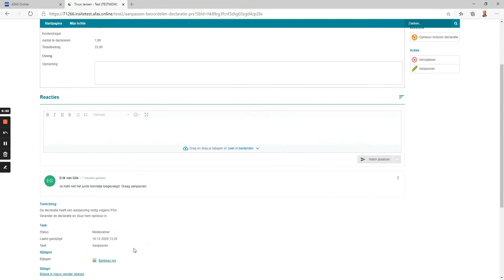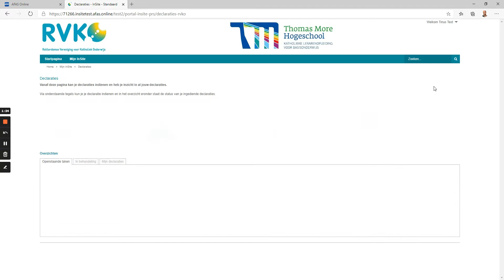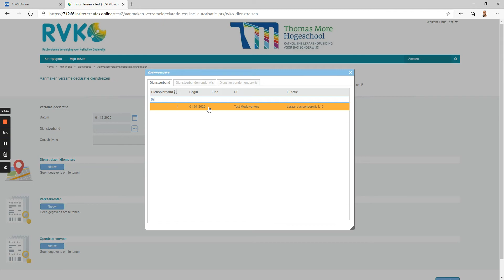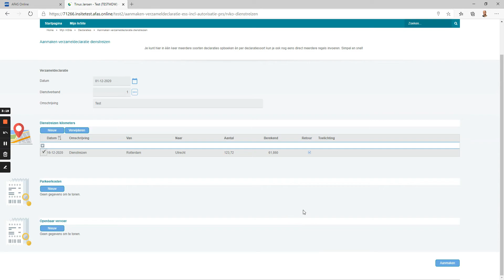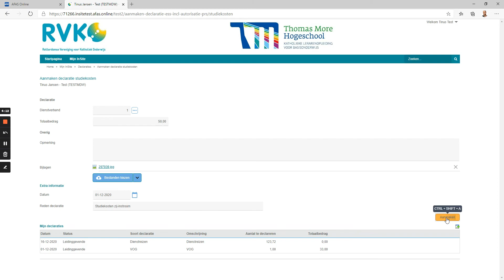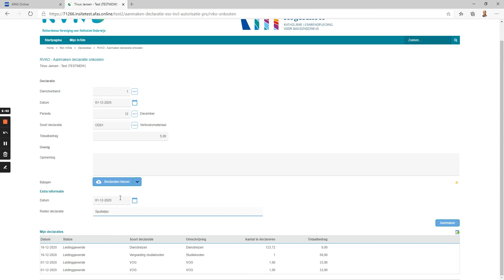Mijn Insite Declaraties indienen